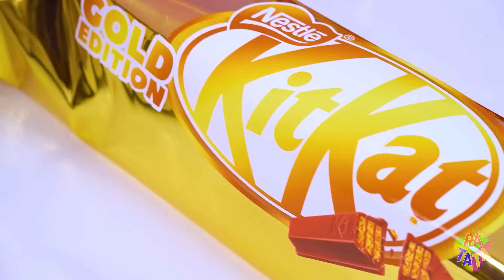Tantangan Air Mancur Coklat Mahal vs Murah | Perang Air Mancur Coklat Kaya vs Miskin oleh RATATA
Mencairkan coklat manis tidak akan menggoda kalian untuk menjad peserta di tantangan baru ini! Tantangan air mancur coklat sudah siap menunggu untuk dimainkan! Tapi tidak semua peserta akan menghadapi kondisi yang sama, karena permen kaya dan miskin hanya untuk pesrta terpilih. Situasi mahal atau murah dengan permen yang dilapisi dengan coklat sudah menunggu kalian, bergabunglah dengan kita!